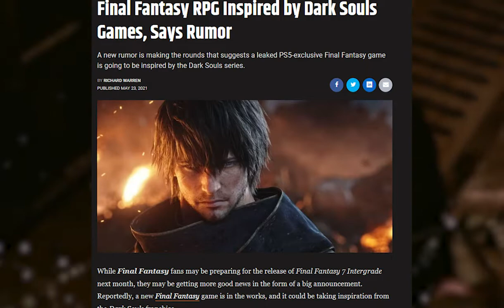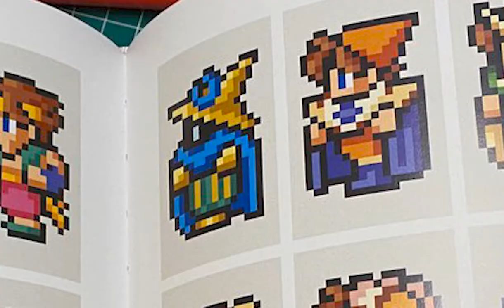Stranger of Paradise: Final Fantasy Origin Review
Finally got around to finishing the stranger of paradise vid, coincidentally just in time for the DLC. :3c Had fun working on another vid again, aiming to making a habit but I ain't promising much for now. Eitherway I hope you guys enjoy!